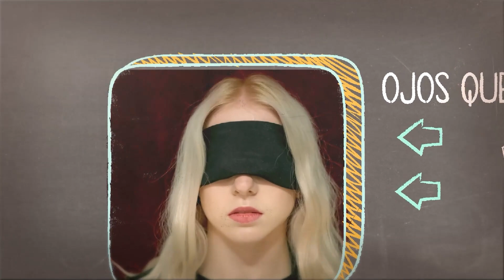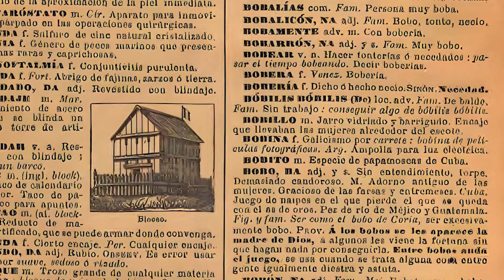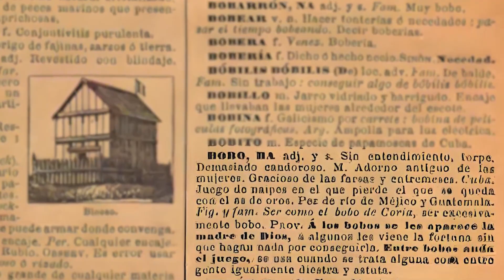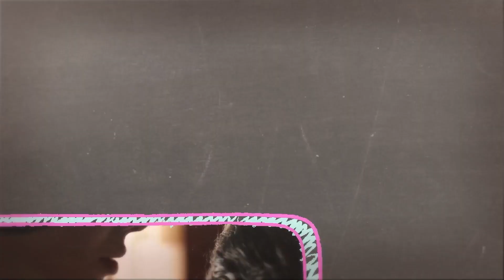Andá pa' allá, bobo | Dichos y Refranes en PBO